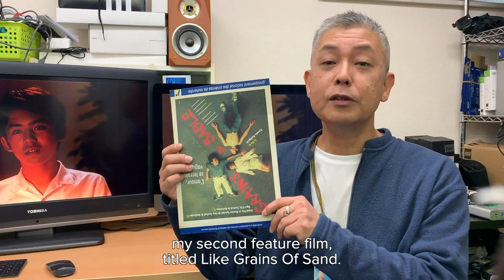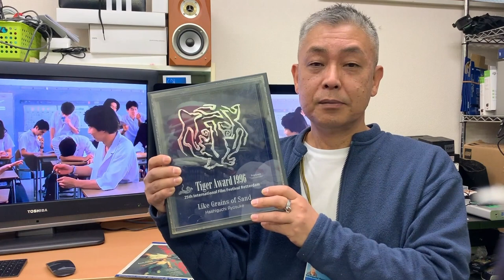IFFR Plays Back ◀◀ Tiger Testimonial - Hashiguchi Ryosuke | IFFR 2021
Watch our Tiger Testimonial by Hashiguchi Ryosuke, whose film Nagisa no Sindbad won the Tiger Award in 1996.